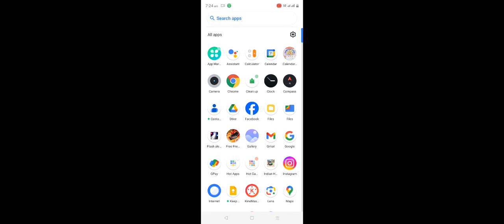21 February 2024